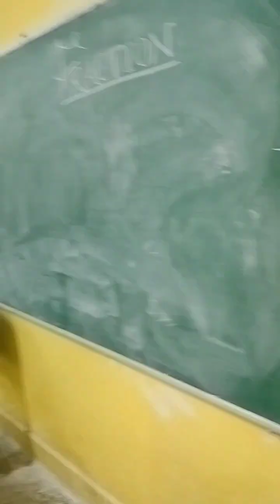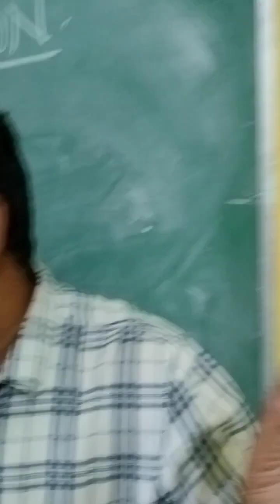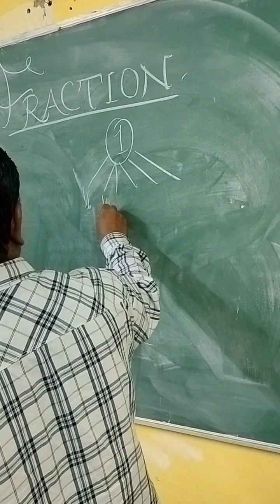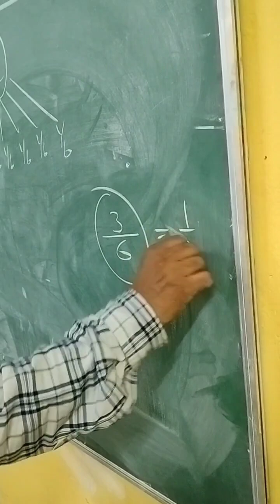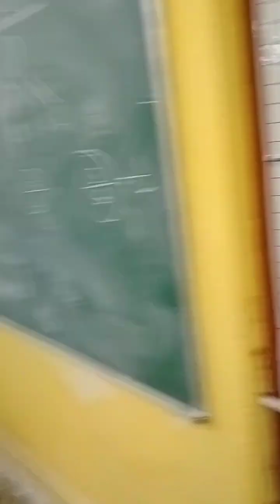Math activity, Fraction